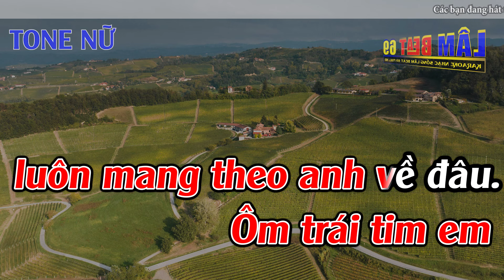Tình Nhạt Phai Karaoke Tone Nữ Karaoke Lâm Beat - Beat Mới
► Tác Phẩm : Tình Nhạt Phai Karaoke Tone Nữ Karaoke Lâm Beat - Beat Mới
► Sáng Tác : Lưu Đức Hoa